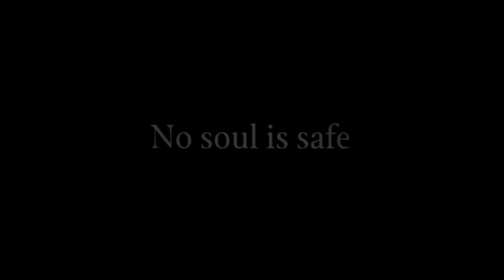Frailty (2001) trailer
FROM IMDB:
A mysterious man arrives at the offices of an FBI agent and recounts his childhood: how his religious fanatic father received visions telling him to destroy people who were in fact "demons."

Directed by- Bill Paxton
Written by- Brent Hanley
Starring- Bill Paxton, Matthew McConaughey, Powers Boothe, Matt O'Leary, Jeremy Sumpter, Luke Askew, Missy Crider